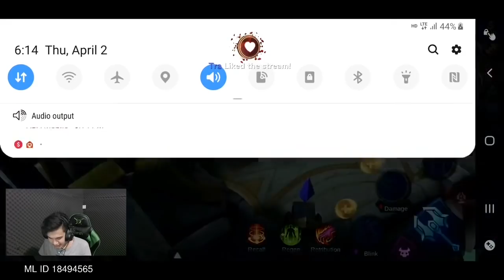ដៃគូរចាស់ Topប៉ះជាមួយG-Too | Mobile Legends Khmer | Mr KH 168